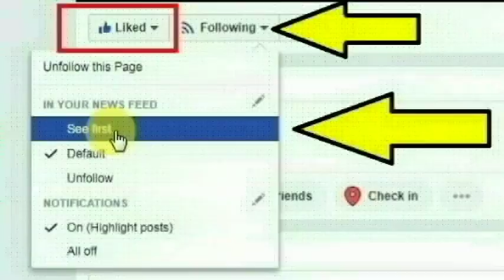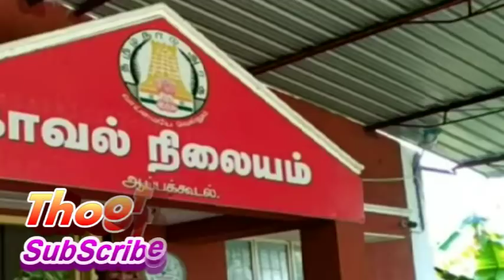பூனாச்சி பகுதியை சேர்ந்த செங்கல் சூளை தொழிலாளி நந்தகுமார் செய்ததை பாருங்க | Erode